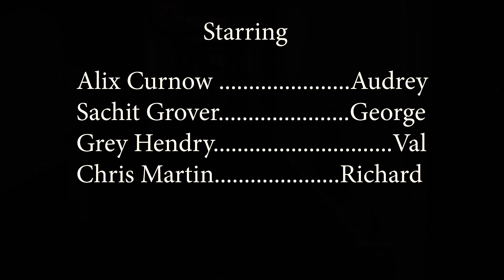Audrey's Place (New Short Film 2020) | Sachit Grover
Audrey's Place is a short film directed by Andrew Armstrong featuring Sachit Grover, Alix Curnow, Grey Hendry, and Chris Martin.

Audrey's Place is a story about a woman named Audrey who is living out of her car. Her parents decide to visit her and she needs to figure out how she can get away without her parents knowing that she lives out of her car.

Thank you to the amazing cast and crew for putting everything together for this short film! This would not have been possible without all of you!

CREDITS:
Producer: Lara Graney
Associate Producer: Andrew Armstrong
Writer: Andrew Armstrong
Director of Photography: Ainesh Shintre
Editor: Matthew Huston
Assistant Director: Rachel Byrum
Audio Department: Ben Wishnie, Leith Amari, Jonah Sobczak, and Rohan Maletira
Composer: Alexander Wagner
Score Performed by: Alexander Wagner, Ryan Schildcrout, and Tanner Alex
Score Produced by: Alexander Wagner and Jessica Glyn
Special Thanks: Ainesh Shintre, Ryan Duggan, Ariel Berman, and Brendan Dewley